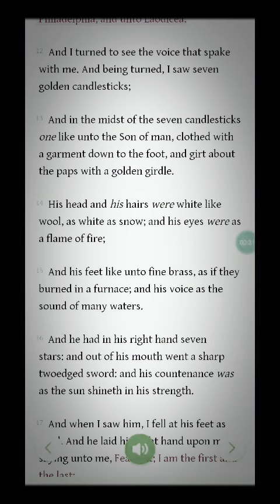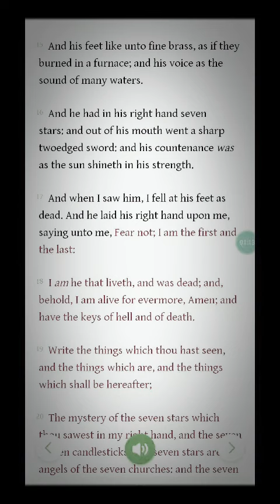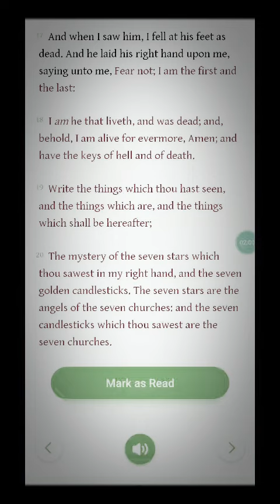how jesus looks like revelation1 vers1 all awey to 20 god loves you